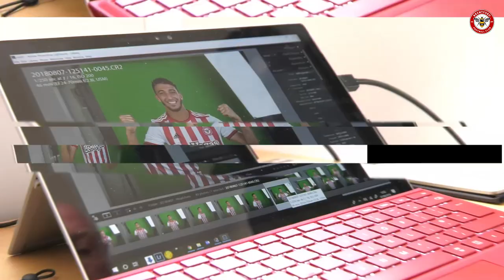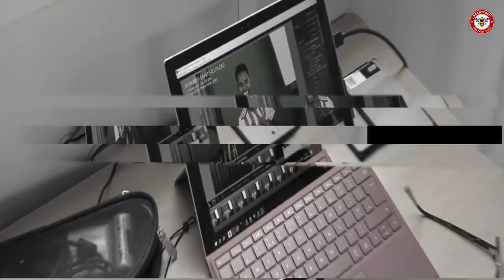CHEESE: Bees pose for the cameras!